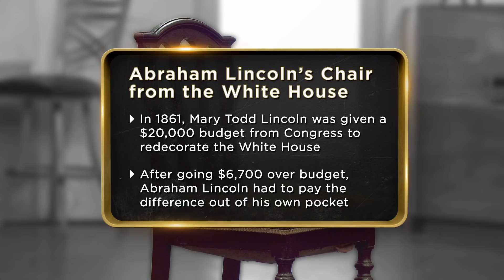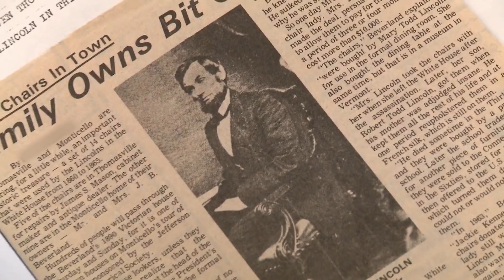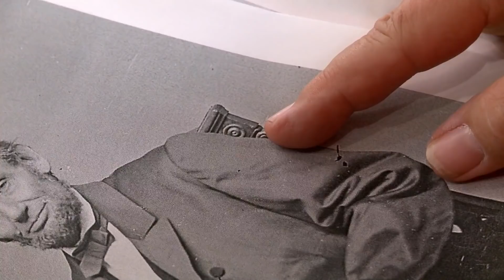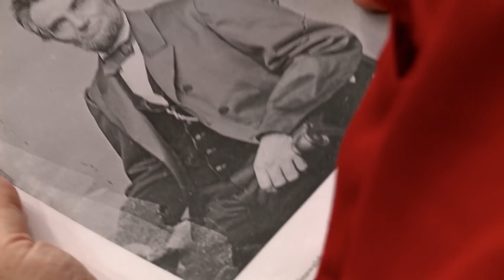Pawn Stars: Abraham Lincoln Chair | History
A man brings in a chair he claims was sat on by Abraham Lincoln in the White House and Rick has it appraised in this clip from Season 12's episode, "No Pawn for You!"